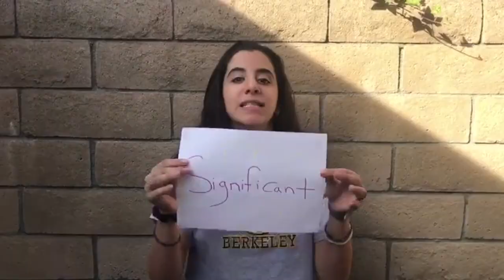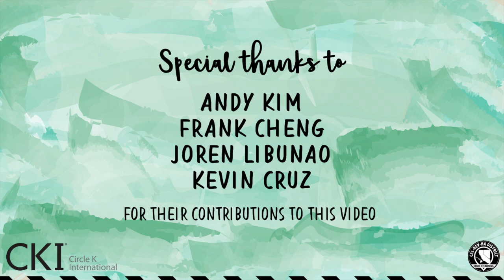CNH District Large Scale Service Project 2018 | Promo Video